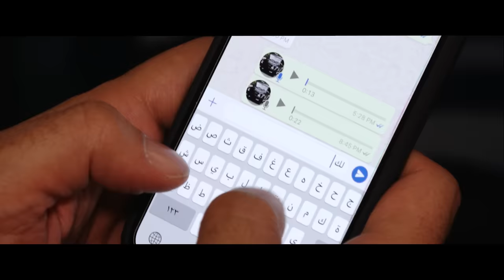قصي خولي - اسماعيل تمر || سوري قديم || official video clip - Sori qadeem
سوري قديم || قصي خولي - اسماعيل تمر || official video clip
قصي خولي يغني راب لأول مرة
فكره وإخراج : قصى خولى
كلمات : اسماعيل تمر
أداء : اسماعيل تمر - قصى خولى
إداره اعمال اسماعيل تمر : محمد الحجار
مسئول إعلامى : كاسبر عثمان
عزف عود : اسامه بدوى
توزيع موسيقى : دياب ميقري
تصوير - كاليفورنيا : محمود شومل
تصوير - اسطنبول : عبدالرحمن تمر
معدات تصوير : محمود إبراهيم
ديكور : عدنان ابو شامه
سوشيال ميديا قصى خولى بإداره : كرستين سمير
مونتاج وتعاون فنى : محمود  شومل
kosai khauli & ismaeil tamr
•الموقع الرسمي لـ اسماعيل تمر